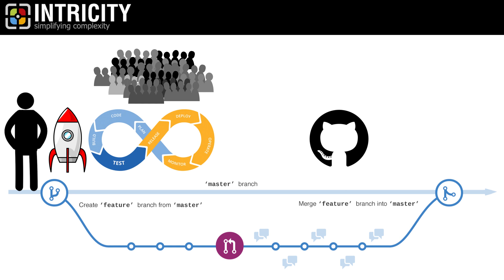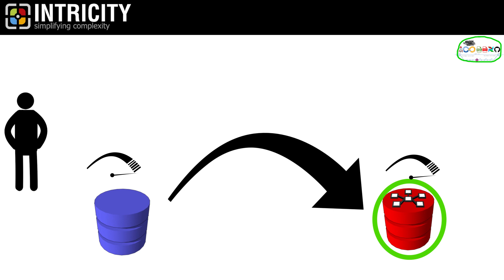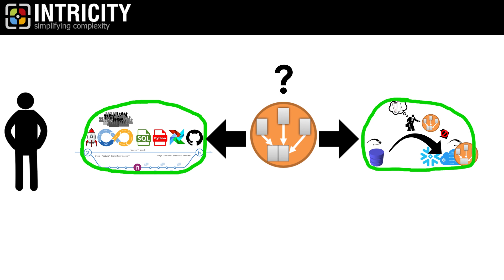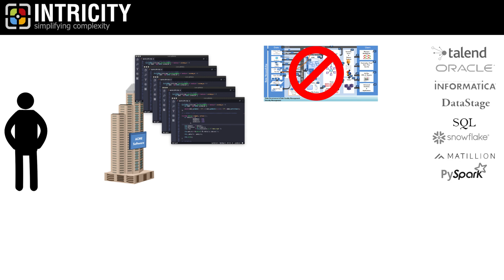ETL Explosion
The ETL market is undergoing a major transition fueled by some disrupting trends. Learn what some of these latest trends are.